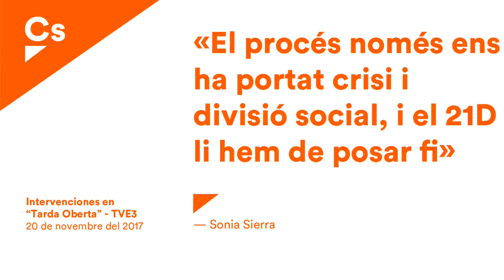Sonia Sierra. Intervenciones en la tertulia de "Tarda Oberta" de TV3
Extracto de las intervenciones de Sonia Sierra, diputada de Ciutadans en el Parlament, en la tertulia política del programa "Tarda Oberta" de TV3